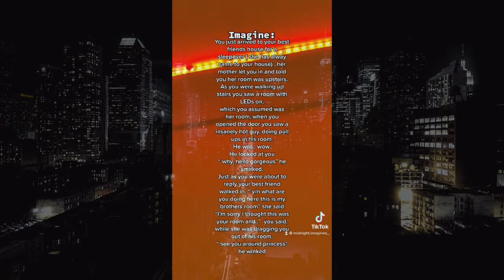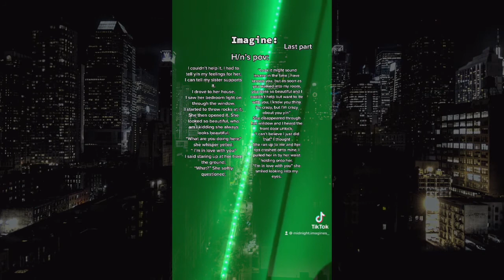Best friend Older brother (imagine)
Hey!, This is my imagine story about your best friend older brother.